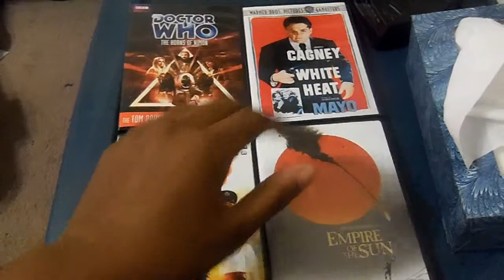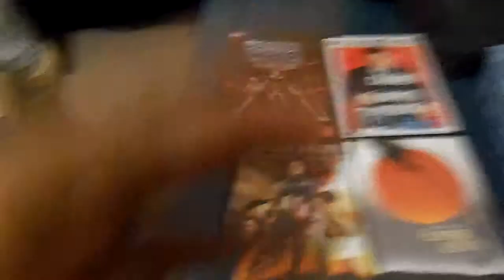NewTimeTravelHyman88 Vlog May 25, 2013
it's time for another video vlog in this week video vlog i talk about prepare for memorial day also seeing rock groups in downtown yesterday plus the 300th video special voting enjoyed leave me a comment and subscribe follow me on facebook.